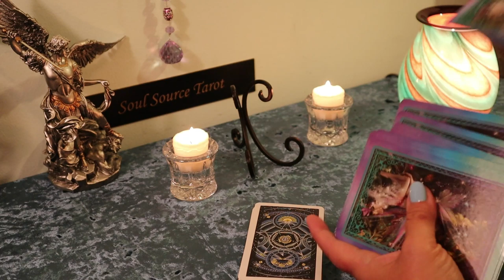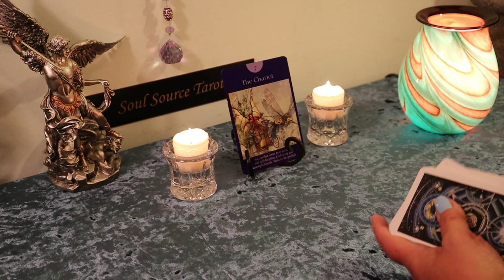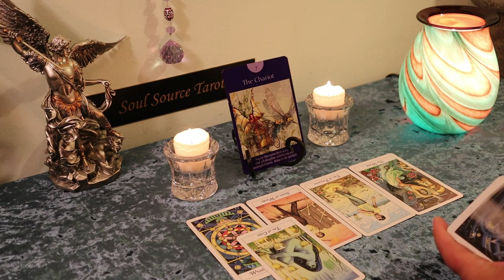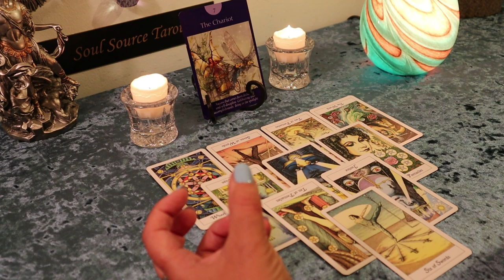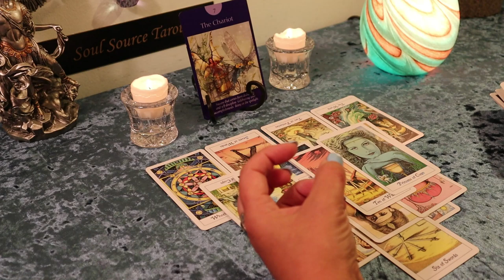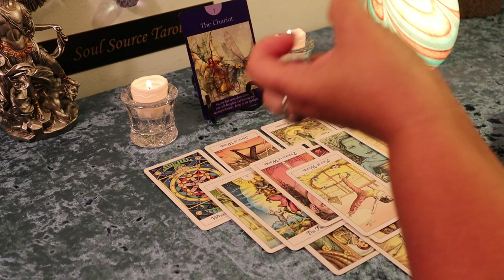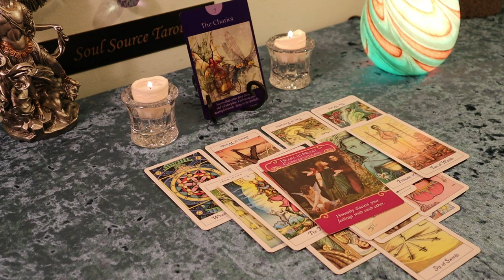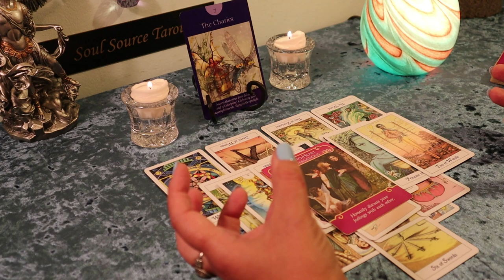The Daily Vibe....💕 Heart to Heart 💕...August 9 Daily Tarot Reading